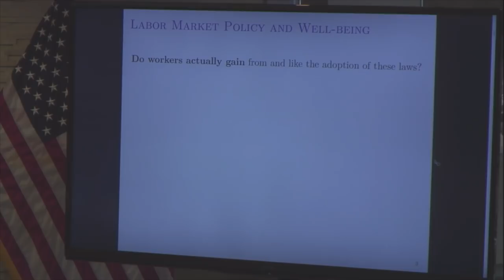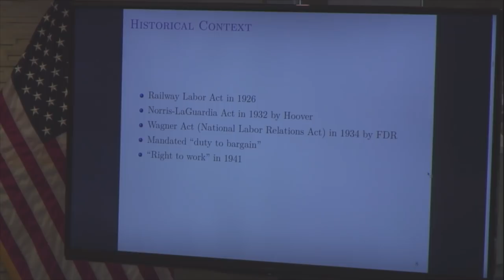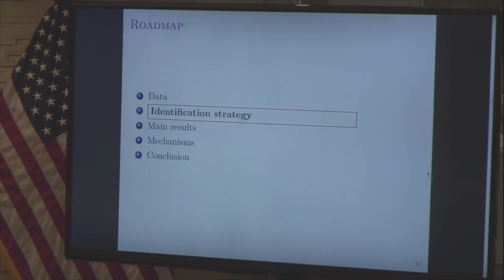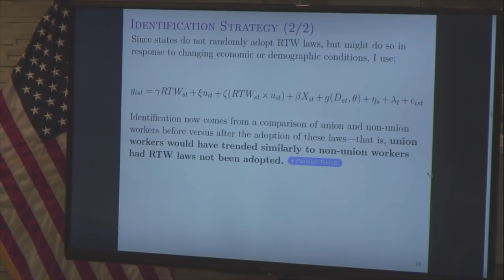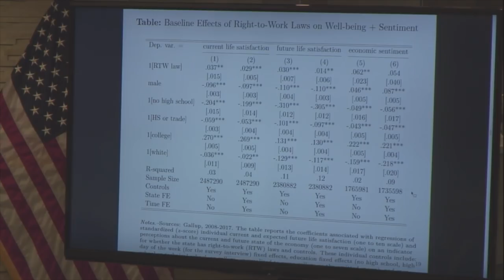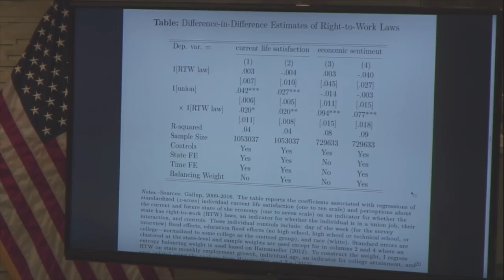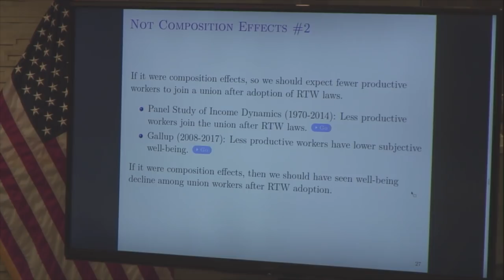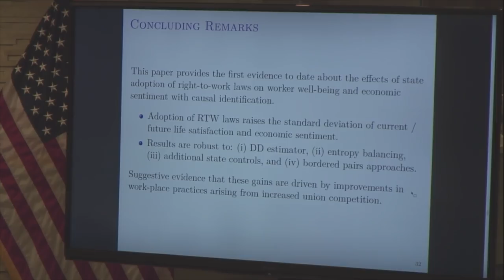Session 2: Do Right-to-Work Laws Work?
The Hoover Institution hosts "Land, Labor, And The Rule Of Law" Conference from Washington DC. The meeting will examine five papers that provide a historical and modern analysis of rule of law issues that arise in labor and land regulation and markets.

Session 2:
Presenter: Christos Makridis, Stanford University
Discussant: Will Baude, University of Chicago Law School